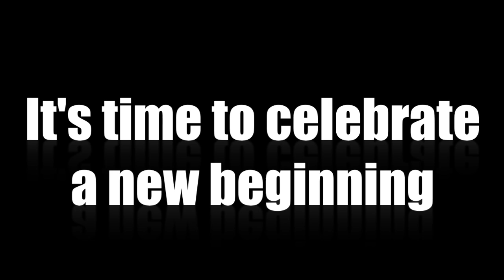almost ONE YEAR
I'll be starting season 2 of BFDI(A) Trivia soon!